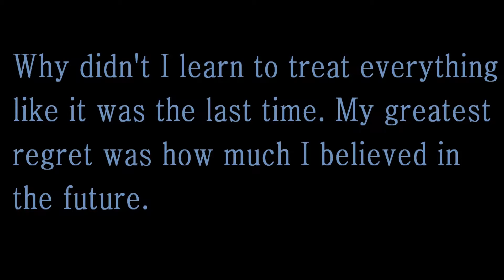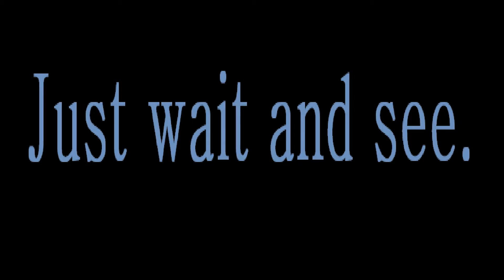My Edited Video